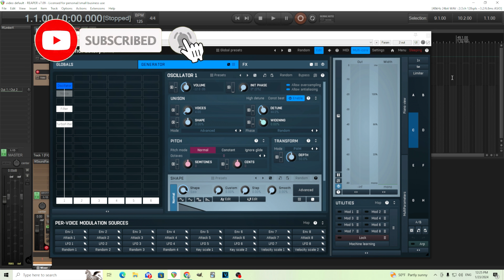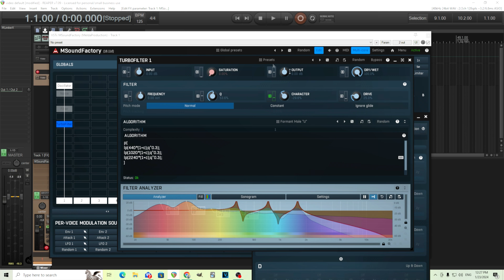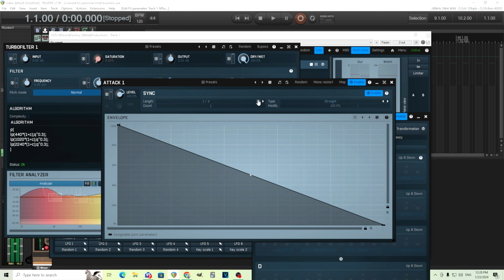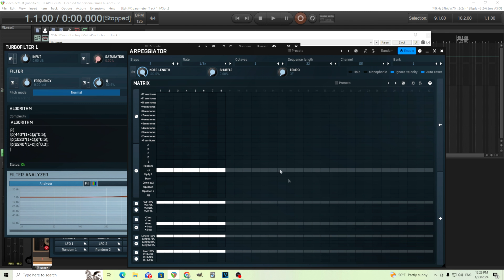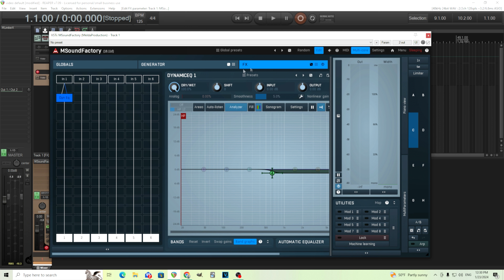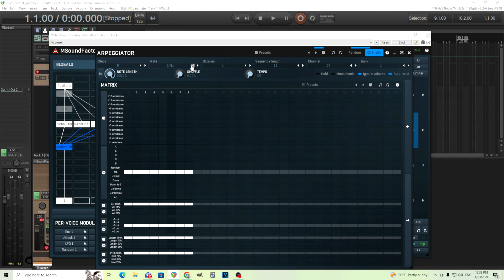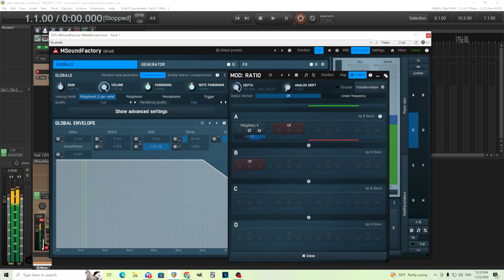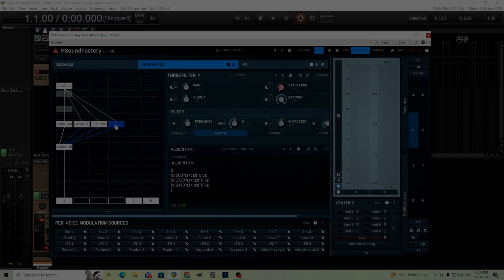Formant filter modulation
In this one I show how to modulate the formant filters I showed in the previous video. There are a lot of tricks and things you can do to have fun with these and in this video I show a few examples.

00:00 - Intro
00:30 - Secondary filter modulation
01:10 - Character modulation
03:04 - Random modulation
04:04 - Multi-formant blending
06:21 - Adding modulation
08:54 - Polyphonic formants